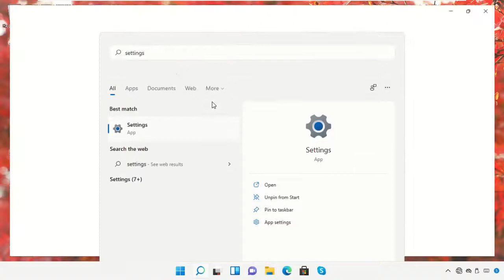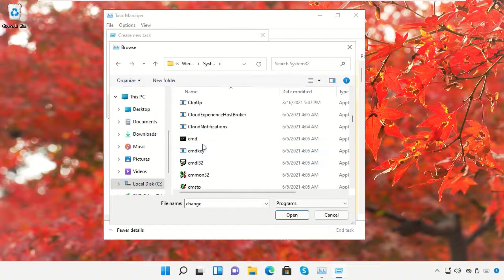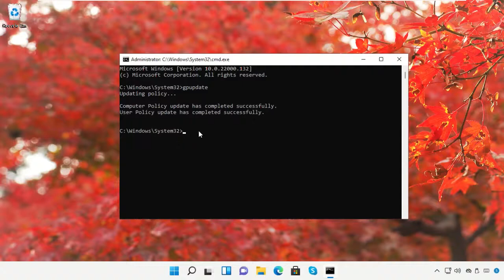Windows 11'de Parola Nasıl Değiştirilir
1. Operating System with 32 bit / 64 bit
2. Computer Model or Manufacturer
3. Program you are trying to open.

Tutorial : [ Windows 11'de Parola Nasıl Değiştirilir ]